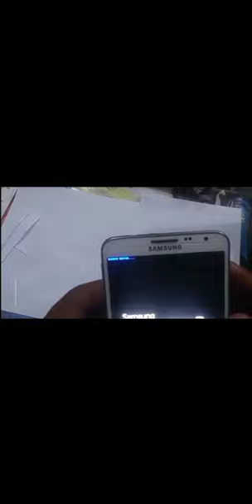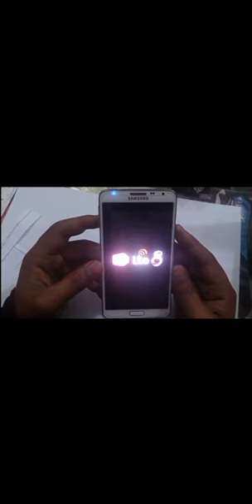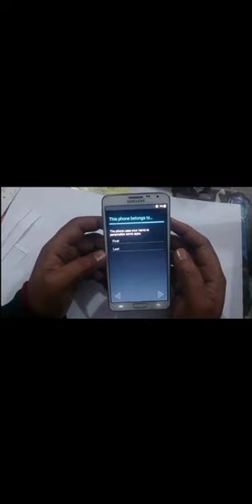Samsung Note 3 hard Resat